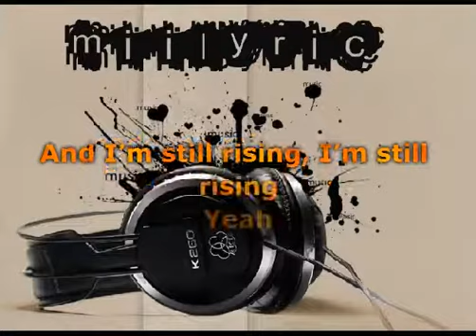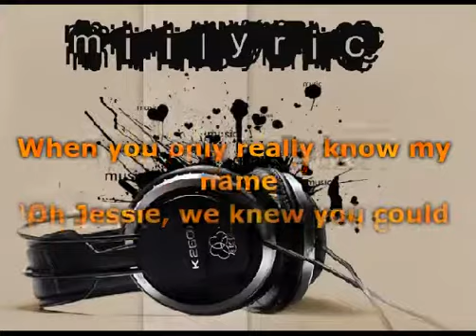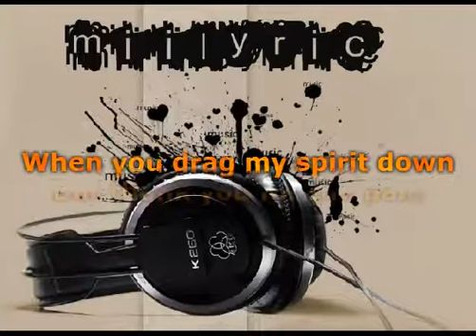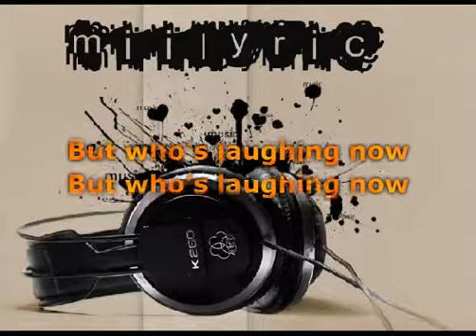Jessie J - Who's Laughing Now Lyrics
Jessie J - Who's Laughing Now

Mummy they call me names
They wouldn't let me play
I'd run home, sit and cry almost everyday
'Hey Jessica, you look like an alien
With green skin you don't fit in this playpen'
Well they pull my hair
They took away my chair
I keep it in and pretend that I didn't care
'Hey Jessica, you're so funny
You've got teeth just like Bugs bunny'

Oh, so you think you know me now
Have you forgotten how
You would make me feel
When you drag my spirit down
But thank you for the pain
It made me raise my game
And I'm still rising, I'm still rising
Yeah

So make your jokes
Go for broke
Blow your smoke
You're not alone
But who's laughing now
So raise the bar
Hit me hard
Play your cards
Be a star

Cos I'm in L.A
You think I've made my fame
If it makes us friends
When you only really know my name
'Oh Jessie, we knew you could make it
I've got a track and I'd love you to take it'
So now because I'm signed
You think my pockets lined
4 years now and I'm still waiting in the line
'Oh Jessie, I saw you on youtube
I tagged old photos from when we was at school'

Yeah

Go for broke
Blow your smoke
You're not alone
Hit me hard
Play your cards
Be a star

Jessie
She broke out of the box
Swallowed your prideqw
You got that ego cough
Let the haters hate
You're like way too late
See I got a message from you
'Hola, I'm proud of you'
'Oh my god babe your voice is like wow!'
My reply: Who's laughing now

Yeah

Go for broke
Blow your smoke
You're not alone
Hit me hard
Play your cards
Be a star

Go for broke
Blow your smoke
You're not alone
Hit me hard
Play your cards
Be a star